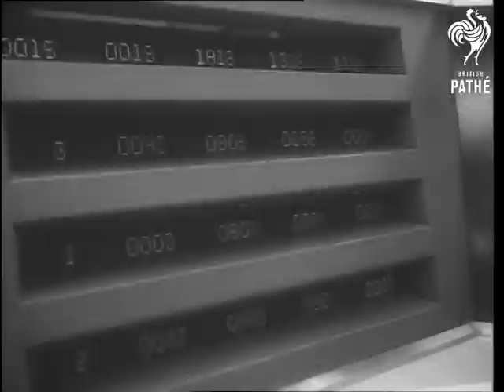Electronic Brain Aka Smartest Brain Joins The Navy (1954)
Title reads: "Smartest Brain Joins The Navy". American voiceovered newsreel material.

Various shots, American Naval officials meeting with officials from IBM (International Business Machines). Various shots of the Naval Ordnance Research Calculator the (NORC) an electronic brain, an early computer, in operation. Good shots of the machine at work being watched over by a woman naval officer. Lots of lights and spinning tape reels.

(F.G.)
 FILM ID:2660.02